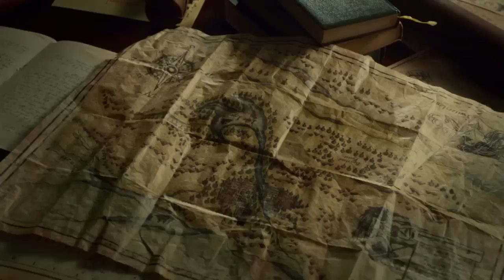Shadowhunters 2x16 - Clary crea un portale verso Idris